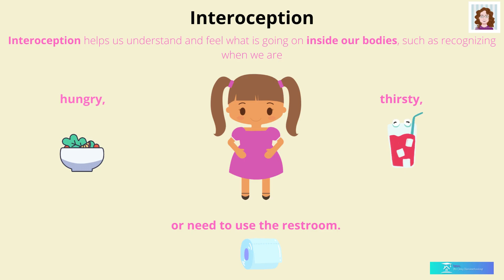Sensory Processing Disorder -IOH's "Got A Minute?" Series (Episode 1)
Hello IOH Friends, Welcome to It's Only Homeschooling's new series, "Got A Minute?"

We invite you to give us a minute of your time to learn about something new. Each video will feature a topic related to one of the following: homeschooling, advocacy, or awareness.

In our first episode, I share a video I made to help explain Sensory Processing Disorder. While certainly not all-inclusive, it is a succinct introduction for those unfamiliar with the disorder.